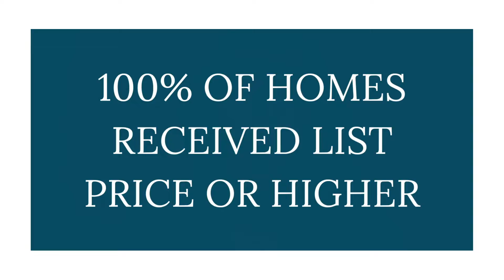LATEST Housing Market Update/Report | Ocala/Marion County, Florida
🤯 Latest housing market update/report is in! Watch to find out what has risen over 5️⃣7️⃣ % in the last year!

😈 Follow my personal shenanigans + real estate humor on Instagram

🐺 Hear what other agents have to say about being in our group!

📲 If you would like information on anything I talk about on my channel or have a question for me, please email me or shoot me a message on any social media platform